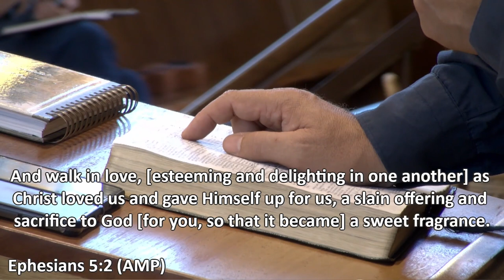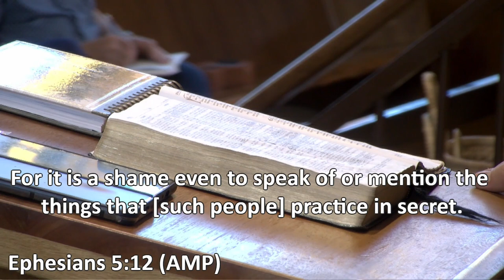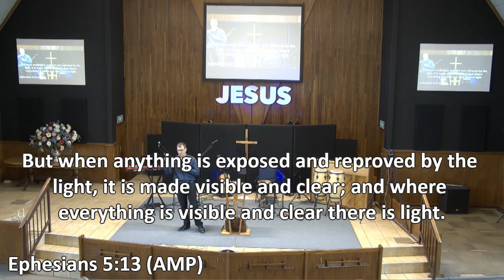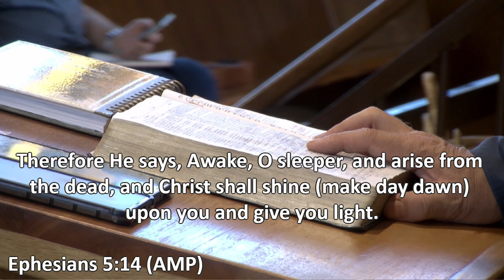Pay closer attention │ Gerrit Grobler │ 10 March 2024